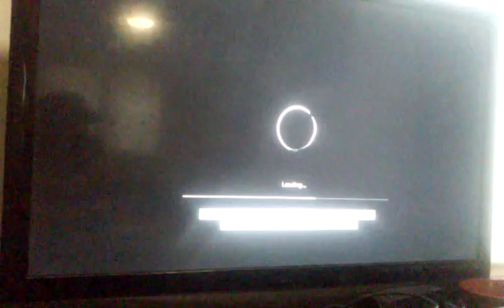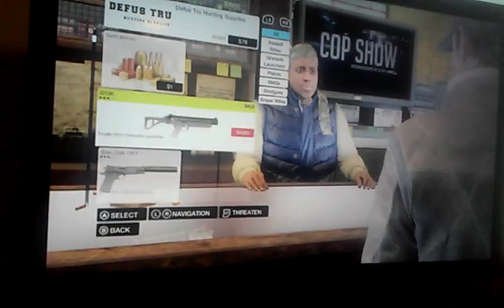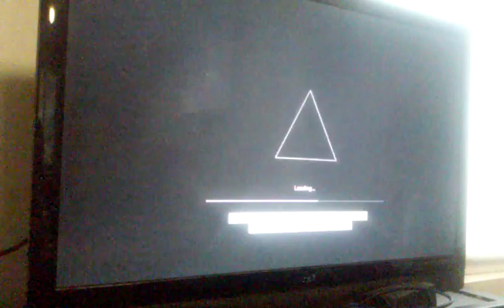Watch dogs eps 6